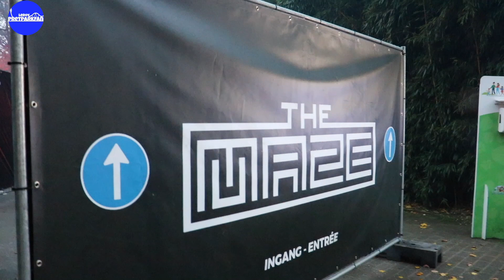The maze halloween night knt Bellewaerde park 2021